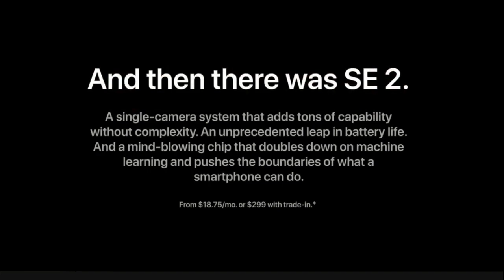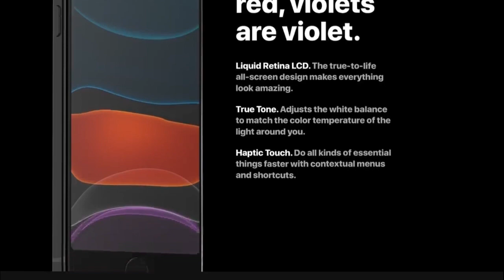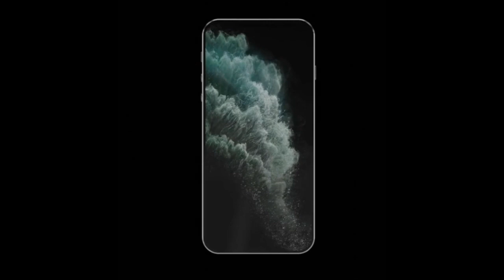iPhone SE 2 Big Update | Pre-Booking Started January 2020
BE WITH ME FOR MORE INFORMATION.

how to make video viral,make video viral,bb,viral video,promote video for free